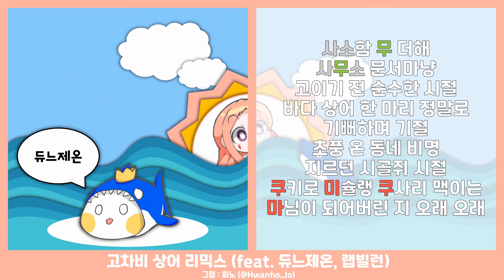[Remix] 고차비 상어 리믹스 (feat. 듀느제온, 랩빌런)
트위치라는 좋은 곳에서 버스킹 하는 느낌?
그림은 화노님이랑 콜라보했습니다///

아구 쿠마왔섬 무 95에 사다 섬 무-역 비행
나도 못하고 너도 못 하는
스위치 World 위 640의 사식을 싸그리
공(0) 6짜리 축 찬사글이
찹 지갑 BELL 더해 태양만세
뚱~해진 BELLY에 뚝 소리 Money 무거웠기에
사소함 무 더해 사무소 문서마냥
고이기 전 순수한 시절
바다 상어 한 마리 정말로 기뻐하며 기절
초풍 온 동네 비명 지르던 시골쥐 시절
쿠키로 미슐랭 쿠사리 맥이는 마님이 되어버린 지 오래

고차비 고차비 고차비 상어
고참이 되어버린 고차비 상어
무자비로 잡아들이지 상어 사
너 사업해 상어사업
캐나다 이민 상어
고래 다 이긴 상어
これが私のサメ
상어 고기가 오늘 싸네
chop chop like this
chab chab like that
복잡한 생각 다 버리고 나랑 같이 놀자
딴데로 빼지 말고 곧장
똑같은 맛 돈까스 no 상어로 만든 생선까스
눈 똑바로 뜨고 봐라 고찹 Go child go찹